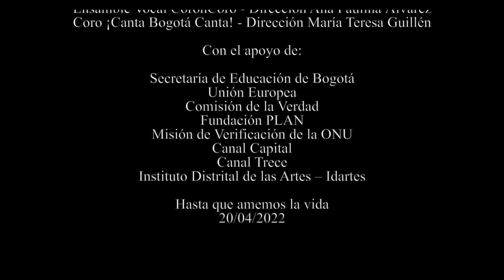LA RESISTENCIA // CESAR LOPEZ // RESUMEN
LA RESISTENCIA // 2022 // CESAR LOPEZ
119 views  Jun 24, 2022  Resumen del concierto  LA RESISTENCIA realizado en el Teatro Colsubsidio el 20 de abril del año 2022
Mas de 120 personas en escena con un solo grito por la vida.

video realizado por Juan Manuel Vargas de Cuadros Media.

LA RESISTENCIA
Creado y dirigido por César López

Artistas

CESAR LOPEZ - Voz, Piano y Guitarra
• Sandra Parra - Violonchelo
• Ingrid Cardozo – Violín
• Juan Sebastián Caicedo - Batería
• Nancy Cano – Bajo Eléctrico
• Richard Narváez – Guitarra eléctrica
• Iván Ortega – Teclados
• Daniela Rodríguez - Coros
• Juana Cardozo – Coros

Músicos invitados
• Giovanni Parra – Bandoneón
• Oriol Caro – Tiple
• Diana Avella – RAP Cantante
• David Jaramillo - Flauta caucana

Videos
• Apertura - Lina Botero
• En su nombre - Riaño Producciones
• Tatiana Solano (Rabbeat) - Vj

• Geraldine Parra – Producción general
• Lia Zafra – Asistente producción
• David Pulido – Producción técnica
• Armando Caraballo – Ingeniero de sala
• Jimmy Díaz - Ingeniero monitores
• Jairo González – Ingeniero de luces
• Andrés Felipe Ortiz Romero – Stage
• Cristian Pinzón – Stage

Invitados

• Luz Marina Bernal
• Jineth Bedoya
• Ricardo Silva Romero
• Padre Francisco de Roux
• Leonard Rentería
• Helena Urán Bigedain
• Colectivo madres de jóvenes asesinados durante el Paro Nacional 2021
• José Edier Solis
• Eunice Vergara
• Simona - Escudos Azules
• Héctor Gañan – Guardia Indígena
• Ensamble Vocal CoronCoro - Dirección Ana Paulina Álvarez
• Coro ¡Canta Bogotá Canta! - Dirección María Teresa Guillén

Con el apoyo de:

• Secretaría de Educación de Bogotá
• Unión Europea
• Comisión de la Verdad
• Fundación PLAN
• Misión de Verificación de la ONU
• Canal Capital
• Canal Trece
• Instituto Distrital de las Artes – Idartes

Hasta que amemos la vida
20/04/2022